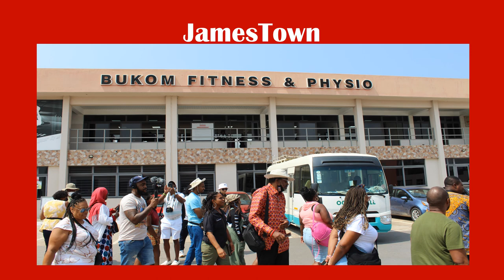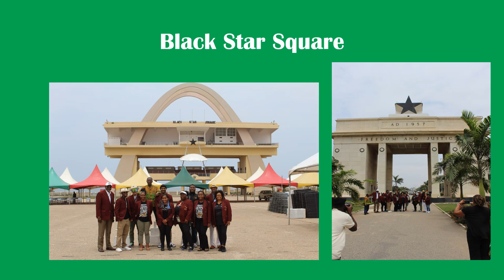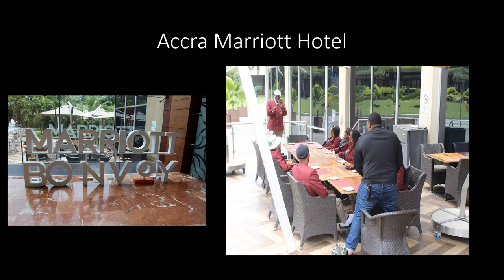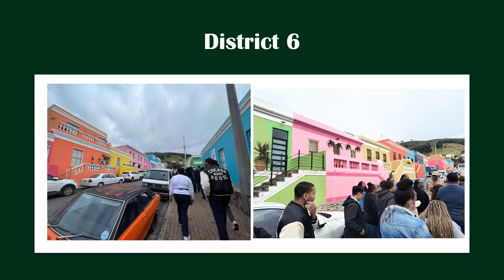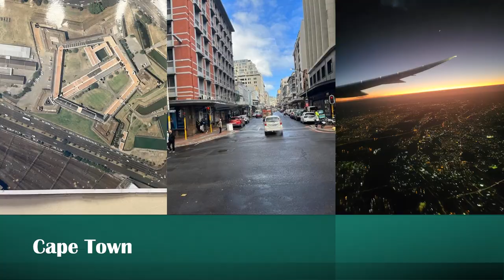Dymally Fellows Program International Travel Reel: 2022-2023